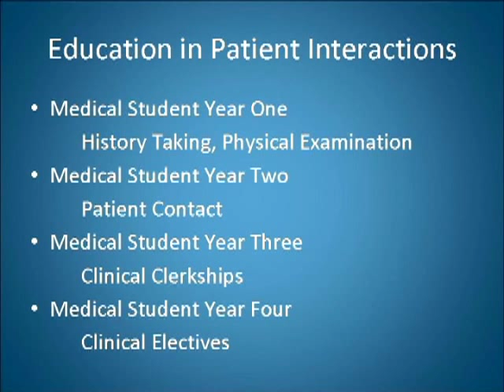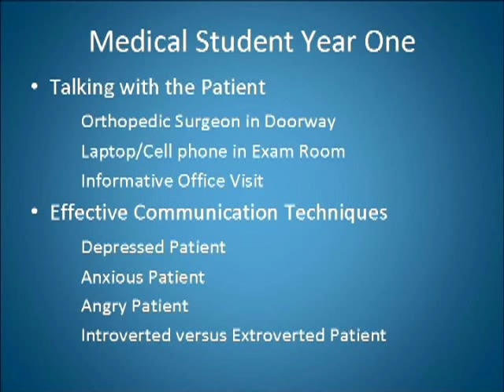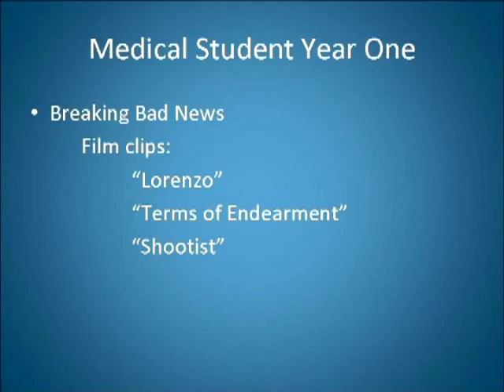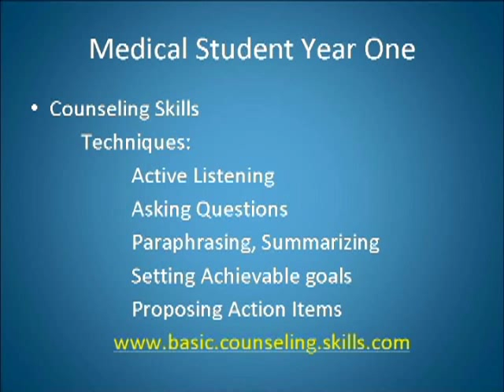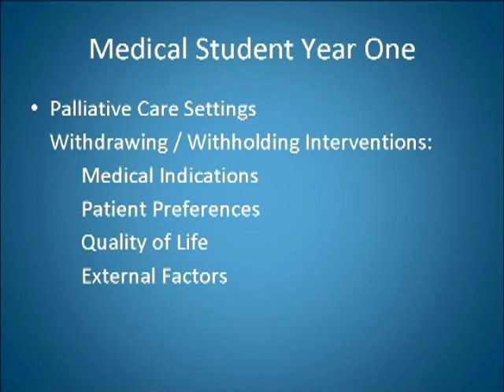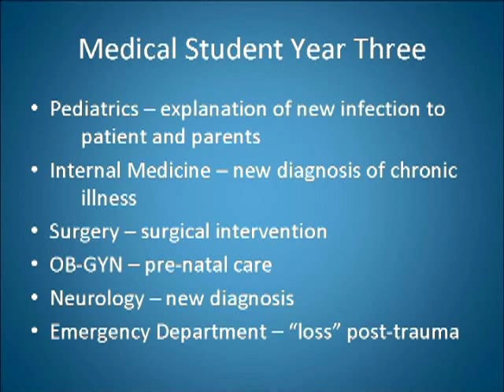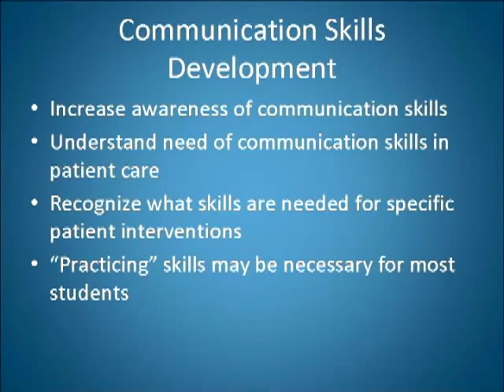Rudolph Navari - Teaching Communication Skills to Medical Students (4:40 pm)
Teaching Communication Skills to Medical Students
Rudolph Navari, Indiana University